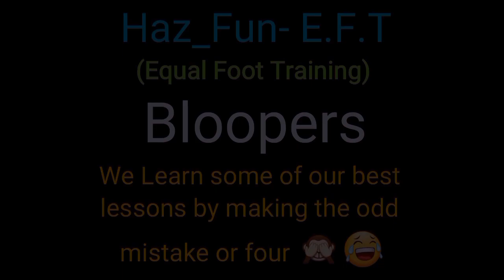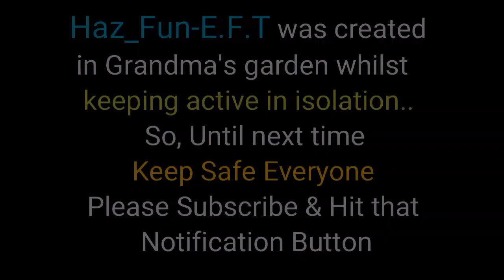Haz_Fun - E.F.T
Haz practicing his Equal Foot Training whilst in isolation.. Trying my best to be equal footed & fit - at the same time giving a few ideas of what you can practice whilst at home -  with thanks to those that have helped Me progress in My junior years & as you can see Im still learning every day - Thank You.. Keep Safe All 👍

Oh & my apologies for poor quality of video lighting & edits etc as flicking between an old Gopro & S6 for clips whilst editing on the S6 movie editor 🙈- So, work in progress & I'll hopefully get my clips to appear & run smoother soon 🤞.. 👍😁